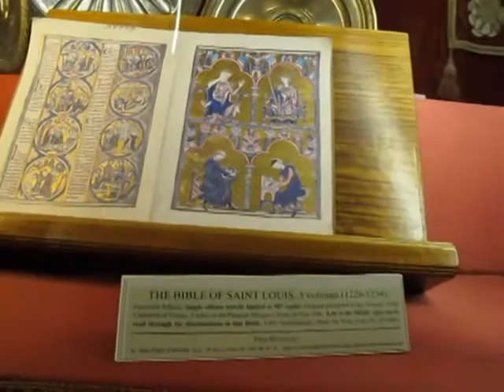G1 w Madrycie2014-cz.2.ESCORIAL,TOLEDO